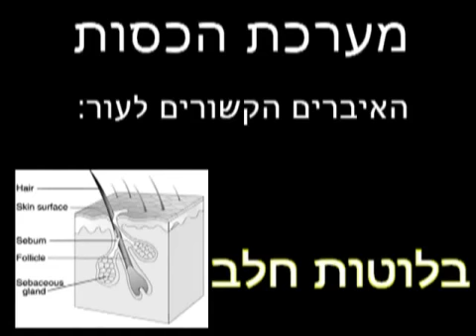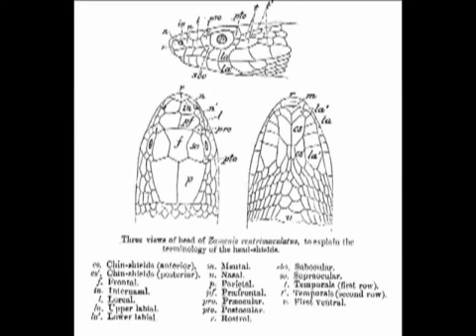מדוע אנשים צוחקים על הדתיים חלק 4א NuBemet הרב יוסי מזרחי